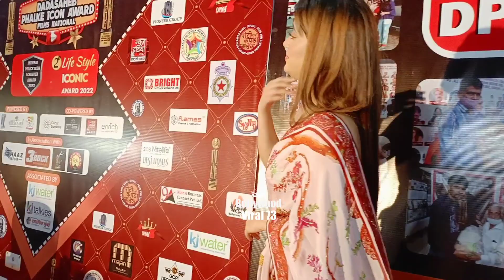Shivangi Joshi Spotted At Dada Saheb Phalke Icon Award 2022